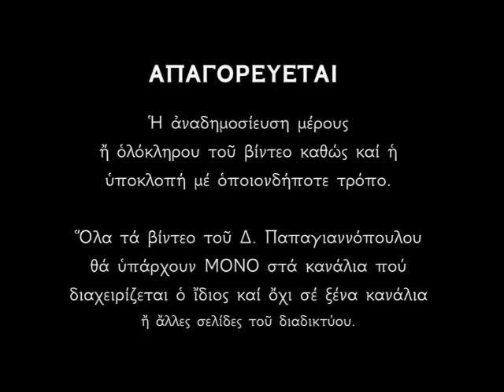ΤΙ ΓΙΟΡΤΑΖΟΥΜΕ ΤΗΝ ΜΕΓΑΛΗ ΤΡΙΤΗ ;;; (Μεγάλη Τρίτη 30 Απριλίου 2024) | Δημήτριος Παπαγιαννόπουλος